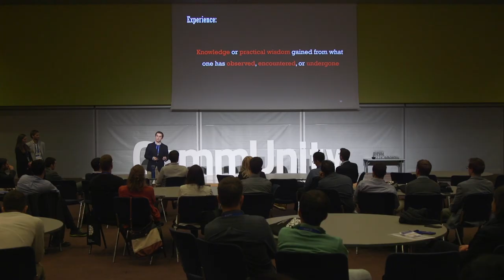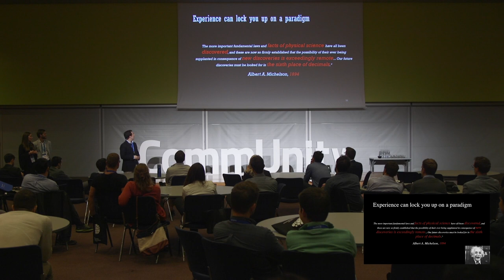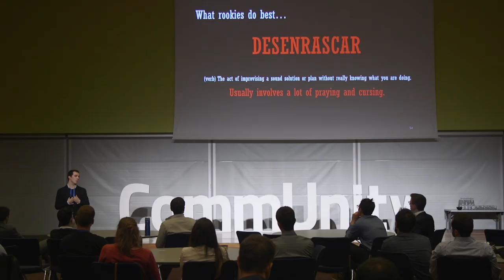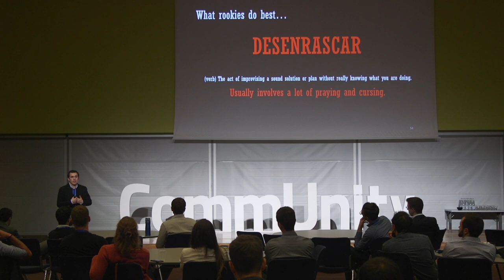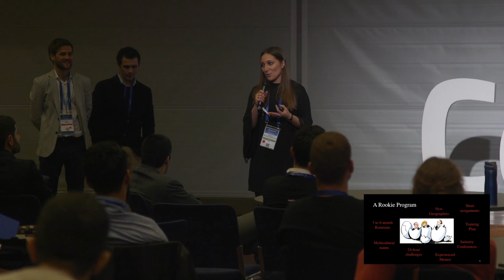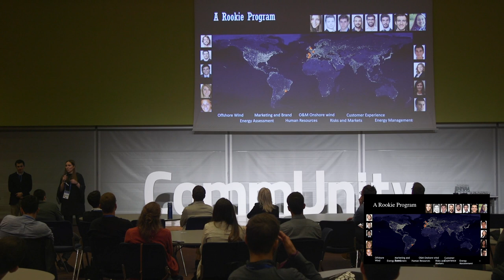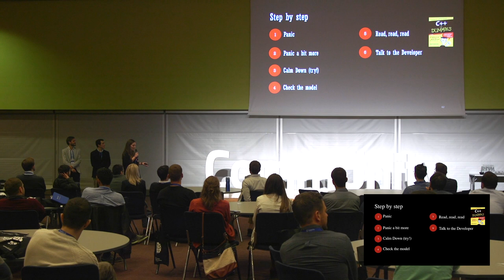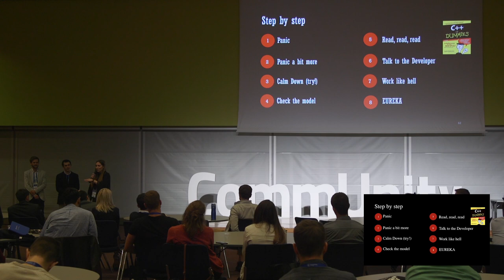Nuno Rodrigues and Alexandra Ferreira - EDP, "Rookie Life"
From AlumniUnite 2017, for more information on The CommUnity Days 2018,